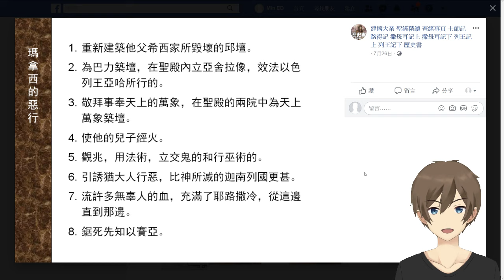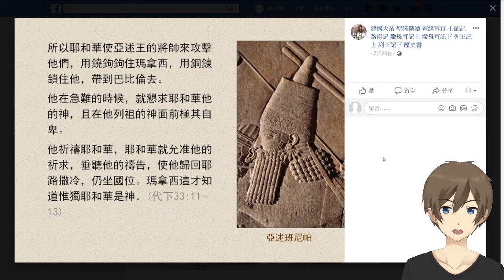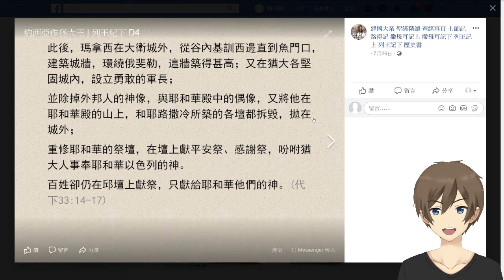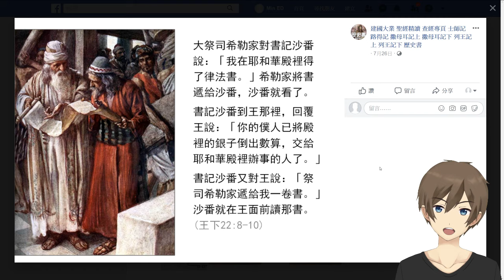[舊約][歷史書第十四課][列王記下][亡國被擄] #02 [ 瑪拿西 ]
瑪拿西